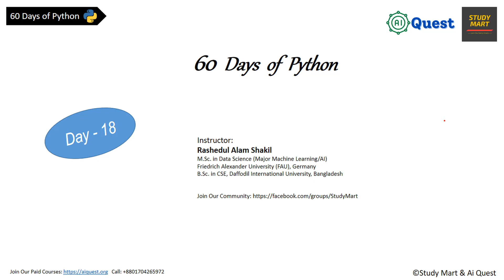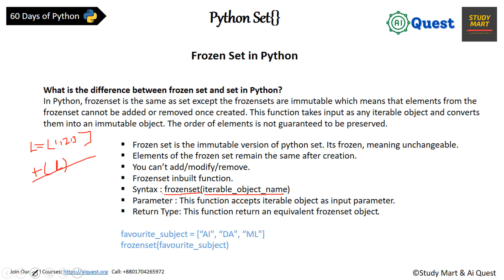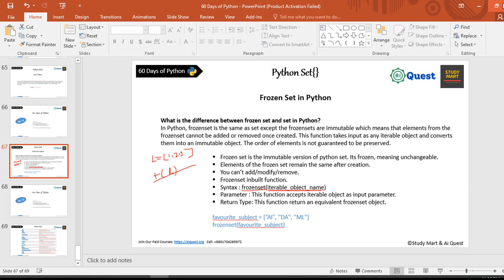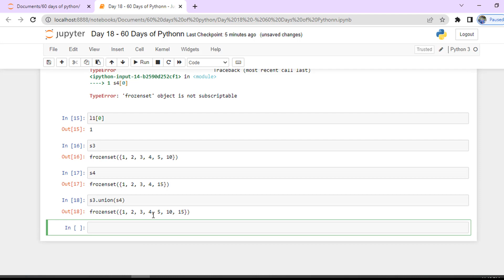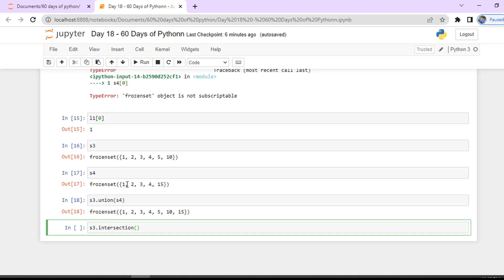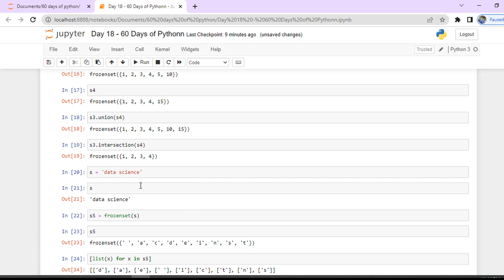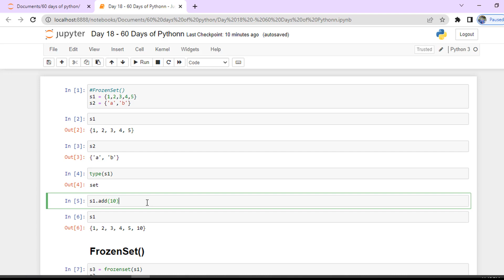Day-18🐍 60 Days of Python | Frozen Set in Python | Python Set{} vs FrozenSet{}, Python Bangla Course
Frozen set is just an immutable version of a Python set object. While elements of a set can be modified at any time, elements of the frozen set remain the same after creation. Due to this, frozen sets can be used as keys in Dictionary or as elements of another set.